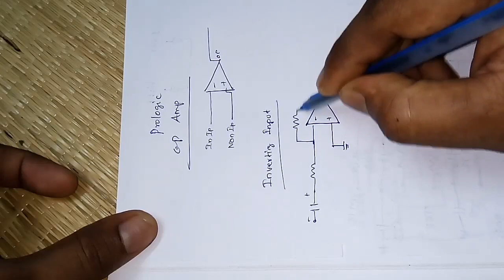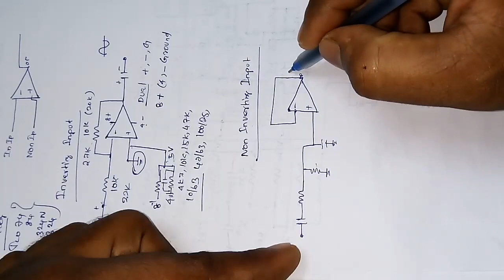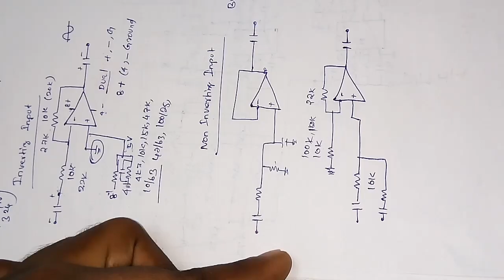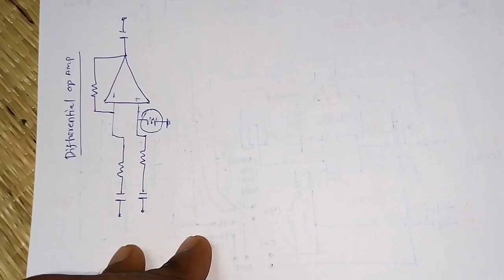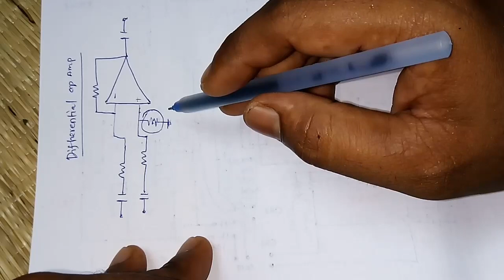Audio op amp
Op amp simple.working concepts

Inverting input op amp
Non inverting input op amp
Differential  op amp
Output

Circuits
Simple logic